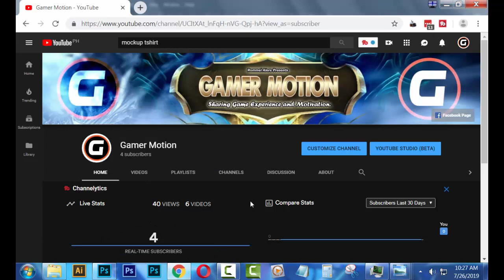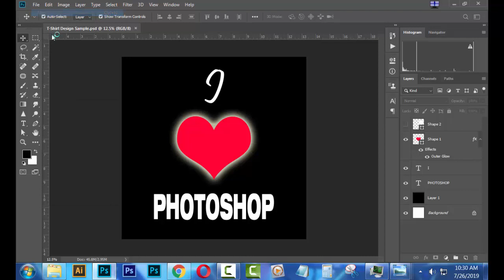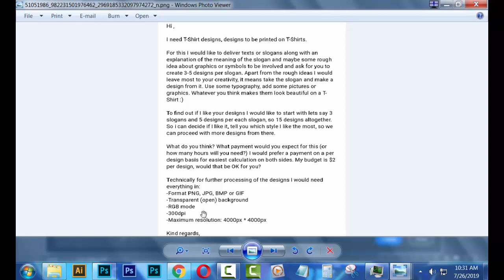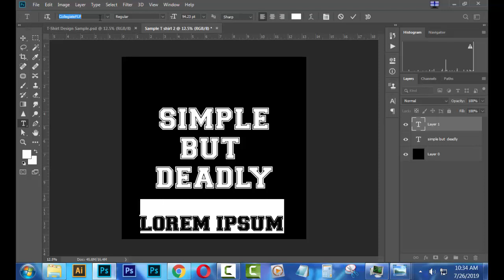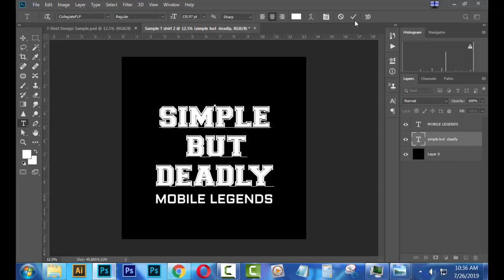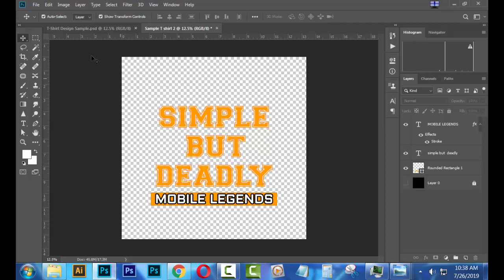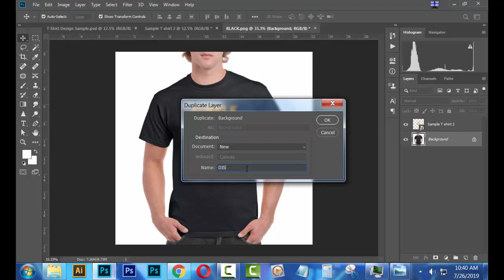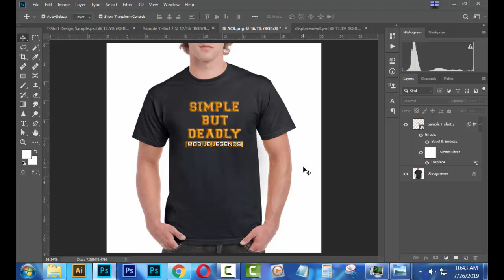How to create a T-Shirt Design in Photoshop 2019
Do you want a mobile legends T-shirt?

Just click the link below and buy my simple design on Tshirt.

Just only want to help my sicked mother.

As always, Thanks for Checking Out this Video Footage. If you have any Concerns In relation to Please do not Wait to Speak to Me.